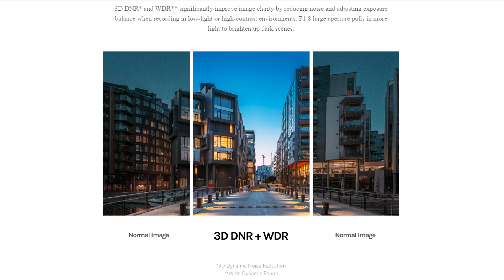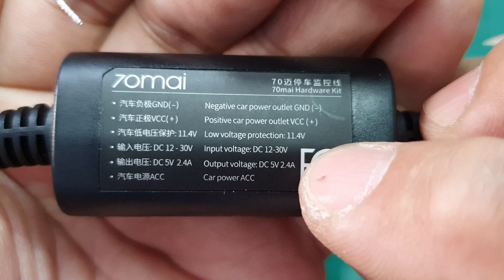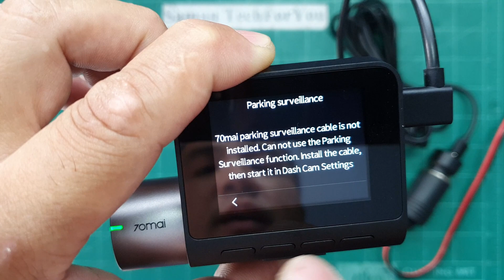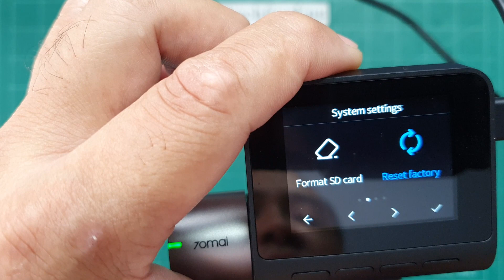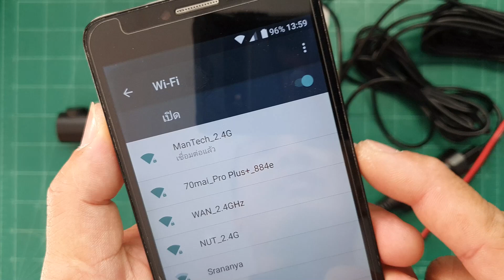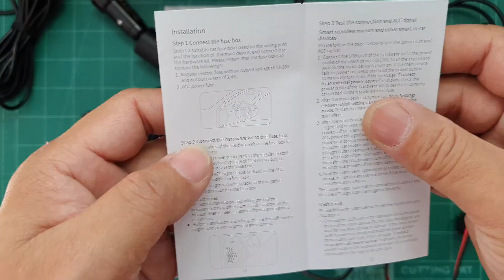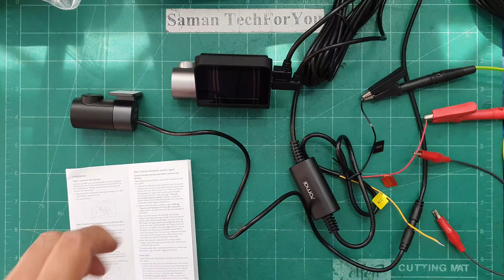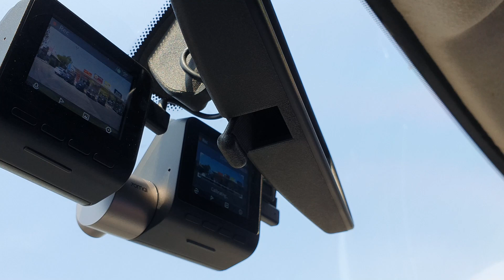รีวิวละเอียด กล้องติดรถ 70mai Dash Cam Pro Plus+ (A500S-1) บันทึกหน้าหลัง 2.7K|1080P มี GPS ในต้ว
แกะกล่องรีวิวและติดตั้งใช้งานเต็มรูปแบบของ กล้องติดรถยนต์ 70mai Dash Cam Pro Plus+Rear Cam Set โมเดล A500S-1 เป็นกล้องติดรถยนต์รุ่นใหม่แห่งปีที่บันทึกแบบหน้าหลัง มี GPS และ Wi-Fi ในต้ว บันทึกวิดีโอแบบไม่พลาดทุกเหตุการณ์เพราะมีระบบบันทึกอุบัติเหตุขณะจอด 24 ชั่วโมง
00:15 Feature ลักษณะเฉพาะ
01:46 แกะกล่องแนะนำอุปกรณ์ภายในต่างๆ
05:35 แนะนำ Midrive UP02 70mai Hardware Kit
06:58 เปรียบเทียบอุปกรณ์ตัวยึดกล้องกับรุ่น 70mai Pro
09:21 แนะนำเมมโมรี่ micro SD Card
10:26 เชื่อมต่ออะแด็ปเตอร์เปิดเครื่อง
10:51 แนะนำเมนูและการตั้งค่าต่างๆ
23:34 การเชื่อมต่อกล้องหลัง
24:36 เมนูกล้องหน้าและกล้องหลัง
25:28 เปิด Wi-Fi
25:51 ตั้งแอพและเชื่อมต่อมือถือกับกล้อง
29:56 เชื่อมต่อสาย Hardware Kit ทดสอบระบบ
38:05 ติดตั้งกล้องที่รถ
41:38 คาลิเบรทระบบ ADAS
43:41 วิดีโอกล้องหน้าและหลังตอนกลางวัน
44:11 วิดีโอกล้องหน้าและหลังตอนกลางคืนและเสียงบันทึกจากตัวกล้อง
45:03 WDR วิดีโอกล้องหน้าและหลังตอนกลางคืน

คุณสมบัติกล้อง :
● หน้าจอ 2 นิ้ว IPS
● เซนเซอร์อิมเมจ SONY IMX335
● ความละเอียด 2592x1944P & 5-Megapixel Camera
● รูรับแสง F1.8 มุมมอง 140 องศา
● 3D DNR + HDR
● Dual-Channel Front & Rear บันทึกแบบกล้องคู่ หน้า-หลัง
● Built-in GPS with ADAS
● Built-in Wi-Fi : 802.11 b/g/n 2.4 GHz
● G-Sensor
● 24-Hour Parking Surveillance
● microSD Card support up to 128GB Class 10 or higher
● Built-in Battery 500mAh
● 70mai App Control (iOS 8.0/Android 4.1 or higher)
● Accessories Options RC06 Rear Camera, 70mai Hardwire Kit

LINE: samanlongchin
หรือส่งข้อความ ที่  Facebook fanpage